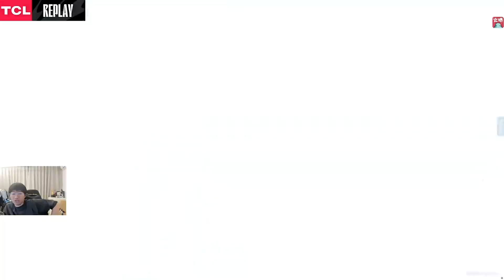宁王看TheShy连死4波极力维护：他的死不是输掉比赛的根本原因！